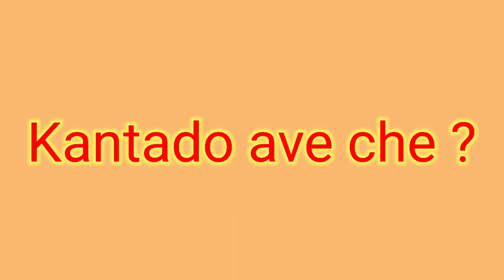Kantado dur karva na upayo | part 1 | 5 Masterstrokes in 5 minutes.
Tips of how to get rid of boredom are given in this video
1. This will perish too.
2. Give time to your hobbies.
3.avoid negativity.